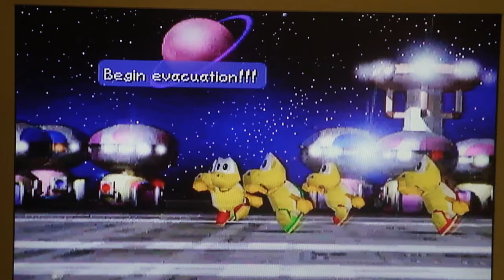Mario Party - 2nd Set, pt. 4